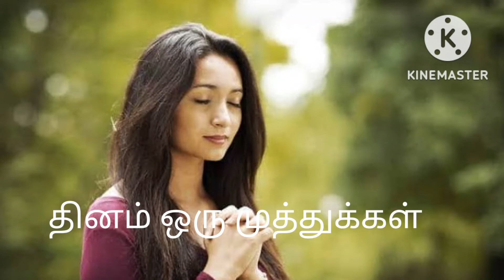இயேசு நம் குறைவுகளை நிறைவாக்குவார்@தினம்ஒருமுத்துக்கள்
# jesus## bible